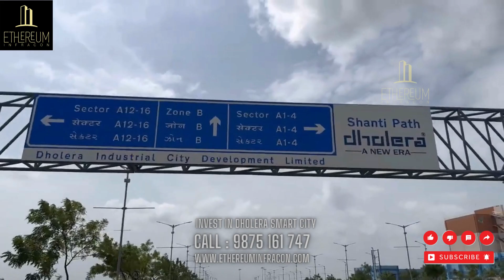Dholera Smart City Latest Update || India First Greenfield Smart City || Dholera SIR Ground Report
Dholera SIR Project is the most loved smart city that is undergoing development in India.

Dholera SIR is a major project which aims to make Dholera a global manufacturing hub supported by world-class infrastructure. Dholera Smart city project is the first preference in India for multinational companies and businesses. Today it is the prime location for real estate investment in India.

With a total footprint of over 920 sq km, Dholera is the biggest of the eight industrial smart cities being developed in the first phase of the $100 bn DMIC project. Infrastructure implementation in Dholera SIR is taking place in a phased manner. ... “Building Dholera from ground-up has been a very challenging experience.

You should watch this video till the end for all information regarding the Dholera SIR project:

Ethereum Infracon Dholera is the most trusted and reputed organization at Dholera SIR, Gujarat. We deals in Residential, Commercial & Industrial Land & Plot.

1. Dholera Smart City Virtual Site Visit
2. Dholera Smart City Ground Report 2023
3. Dholera Smart City Latest Update
4. Dholera Smart City Project
5. Dholera Project
6. Dholera Riverfront
7. Dholera Activation Area
8. Dholera Smart City Development
9. Dholera Work Update